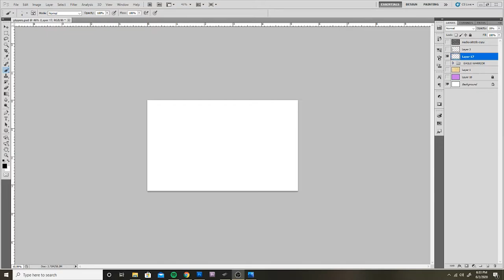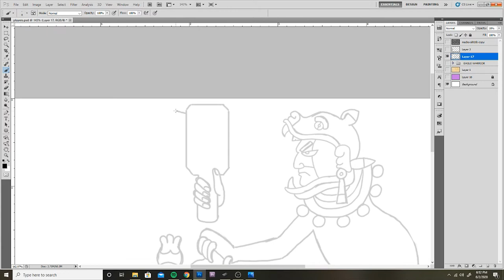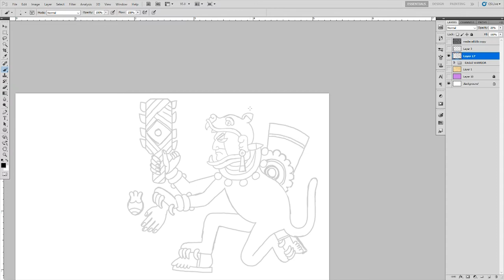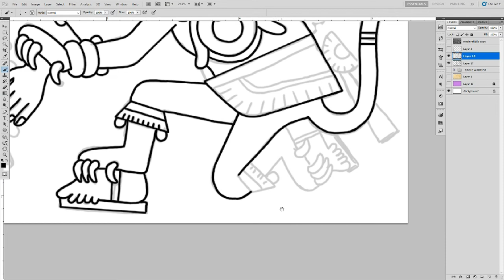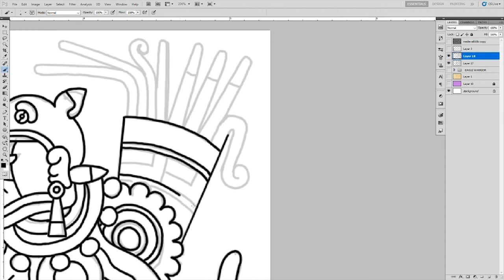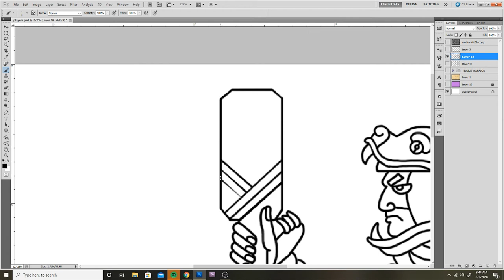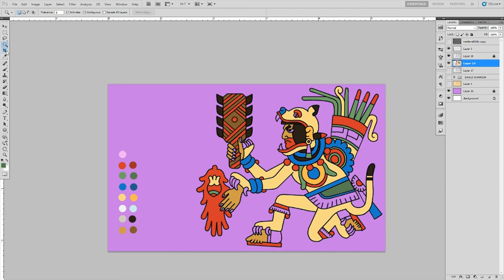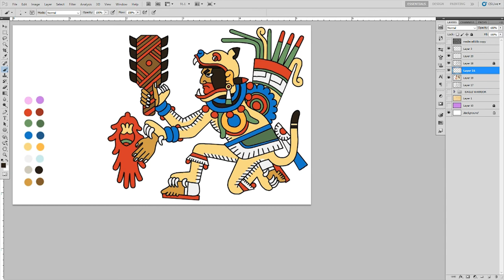GUERRERO JAGUAR - JAGUAR WARRIOR - OCELO PILLI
Aprende sobre los guerreros jaguar.
Learn about jaguar warriors.